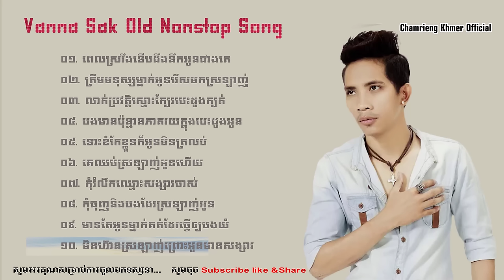បទ វណ្ណាស័ក្តិ Vanna Sak Old Nonstop Song, Vanna Sak Old Song, Khmer Song 2017, Khmer Old Song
★Chamrieng Khmer Official★ សូមអភ័យទោសដល់ម្ចាស់ផលិតកម្មនិងបងប្អូនទុកជាមុន ចំពោះការយកវីឌីអូមកផ្សព្វផ្សាយបន្តរដោយមិនបានសុំការអនុញ្ញាត រឺ ការបង្ហោះវីឌីអូរបស់ខ្ញុំមានចំនុចណាខុស ឬ មានបញ្ហា សូមបងប្អូនជួយ Comment ប្រាប់ខ្ញុំខាងក្រោមផង ដើម្បីឲ្យខ្ញុំកែសម្រួល រឺ លុបវីឌីអូនោះចេញ។ សូមអគុណ។